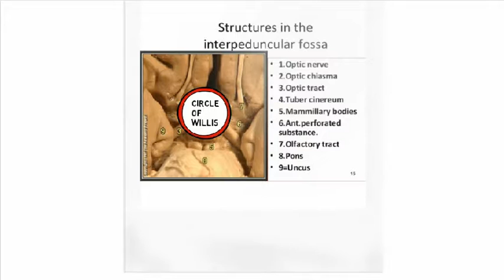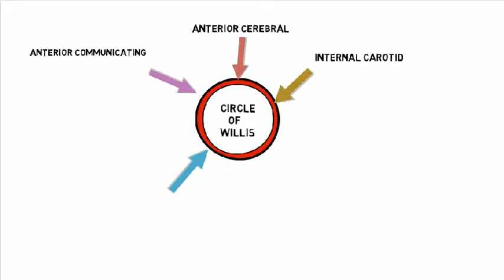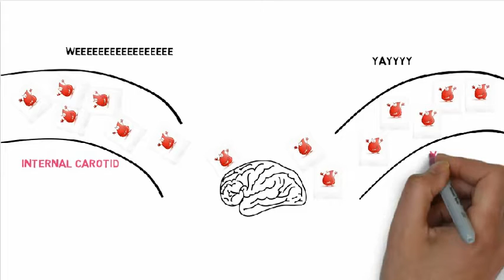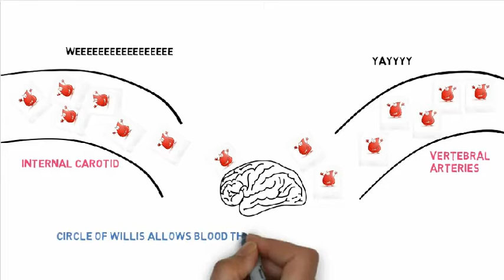circle of willis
reference= richard S. snell.